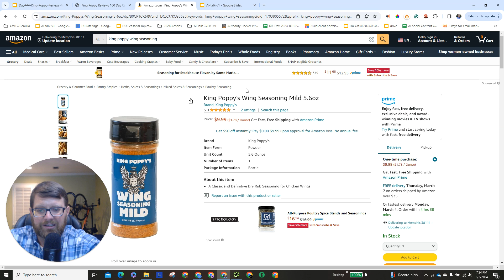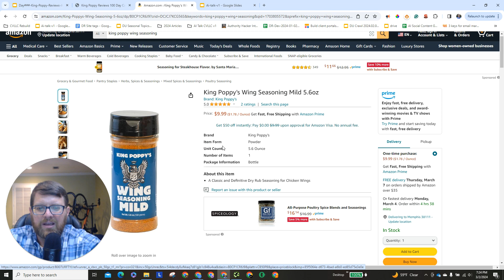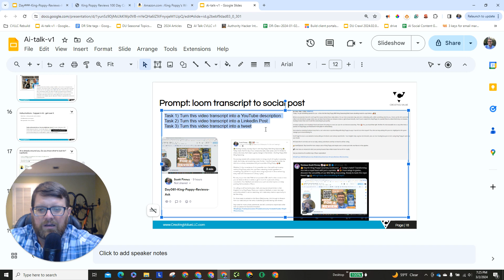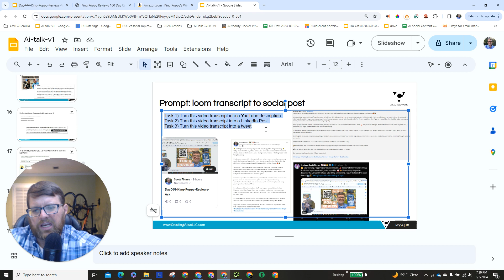Day062 King Poppy Reviews Ask - Using AI for Daily social media text creation using Loom transcript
🎉 Happy Saturday, everyone! Today, we're diving into how these videos transform into social media content. But first, a quick reminder: We're on a mission with these daily videos to ask you, our amazing viewers, to support us by purchasing King Poppy on Amazon and leaving a verified purchase review. 🌟

🔗 Hit the QR code in the video to be taken directly to the King Poppy Mild Wing Seasoning product page on Amazon, where you can join the ranks of our happy customers. Plus, King Poppy isn't just for wings - sprinkle it on your avocado, fries, and discover more delicious possibilities!

In today's episode, I share insights from an AI presentation I gave, focusing on how I create content for King Poppy. Behind the scenes, I use a dedicated GPT to turn video transcripts into engaging YouTube descriptions, LinkedIn posts, and tweets. This efficient process allows us to keep bringing you valuable content with minimal delay.

And if you're curious about the AI and marketing strategies behind King Poppy, you're in the right place!

🌶️ Don't forget to grab your bottle of King Poppy Mild Wing Seasoning for just $9.99 on Amazon and leave us a review. Your support means the world to us!

Lastly, we're keeping an eye on Google's search page volatility and how it affects searches for our product. Join us as we continue this journey and share more marketing insights.

🔗 Links 🔗
• Scott Finney LinkedIn

Made With Love From Memphis, TN USA